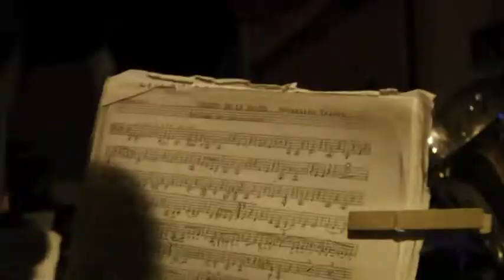Virgen de La Fuensanta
En Alcaudete la bella procesion de la Virgen de la Fuensanta